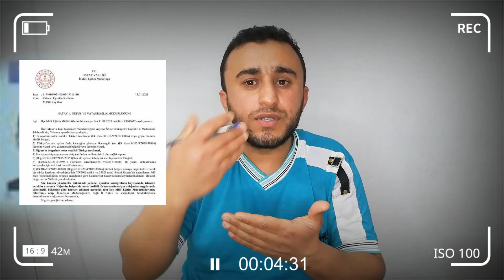قرار جديد يخص السوريين في ولاية هاتاي بخصوص رخصة القيادة | نور الشريف